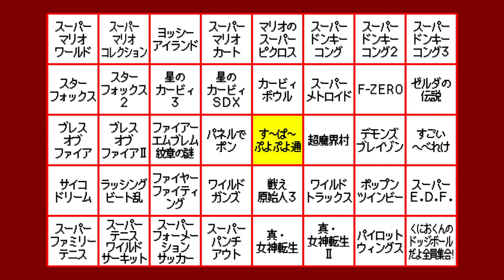知らない名作に触れよう！スーパーファミコン大戦 #12